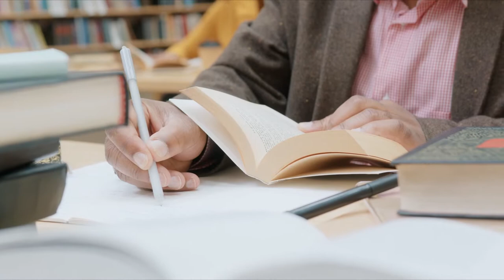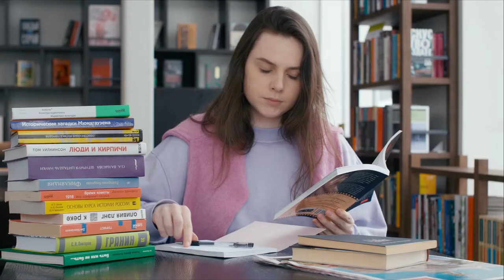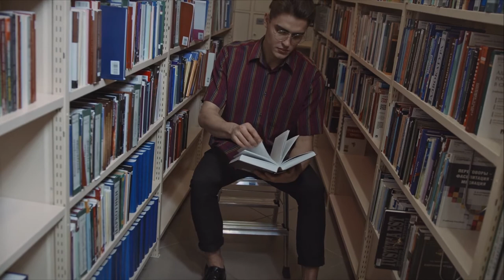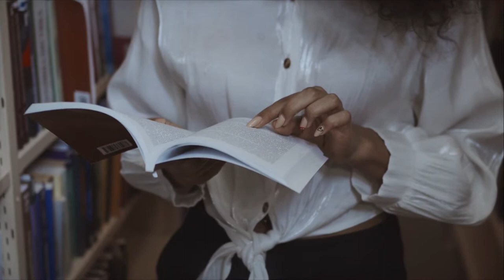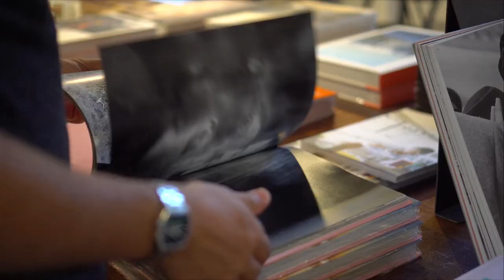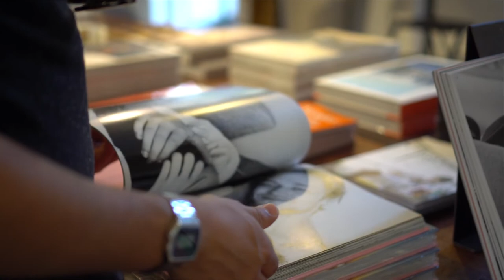Reading Book in Library | Free Footage - Videos for content creators